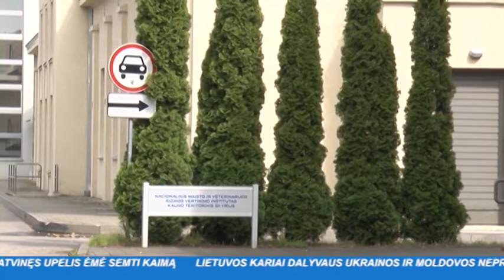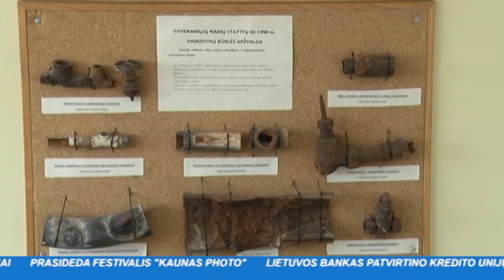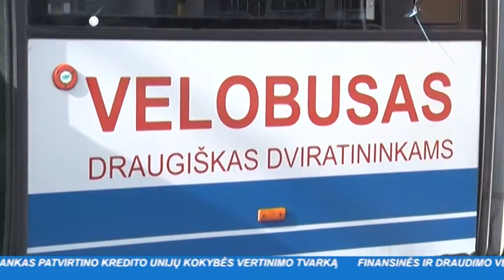INIT TV ŽINIOS 2016-08-19